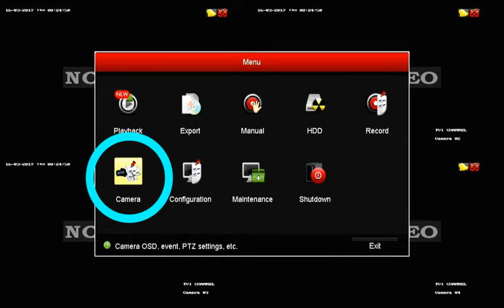HIKVISION - How to Change Between Channel Types (TVI | AHD | CVBS Analog | IP) on a TVI Turbo HD DVR